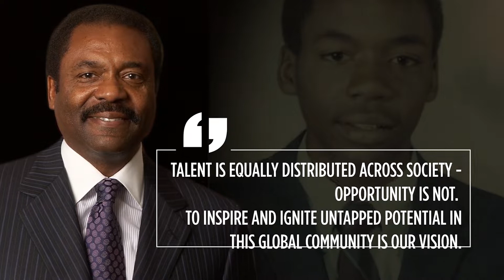WWT Community Outreach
Learn about World Wide Technology’s Community Outreach Program, focusing on our passion to develop a diverse group of future leaders in STEM.